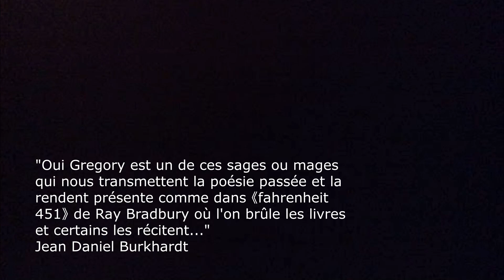Grégory Huck ★ L'iconographe ★ Poésie en Musique ★ Blue Note café Strasbourg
Dans le cadre de la sortie d'une de ses nouvelles "Doublures" aux Editions Abstractions, (Recueil collaboratif "Amorphine") et de son album de poésie en musique "le vaisseau Oriental" GrégoryHuck est retourné sur scène avec sa formation de poésie en musique, entouré de ses musiciens Thibault Vançon et Gaëtan Olivier. Danseuse, Amandine Lallemand. Prises de vue, Lucie Olivier.
Cette session s'est déroulé dans le lieu mythique Strasbourgeois, le "Blue Note Café" dans la nuit du 21 novembre 2024.